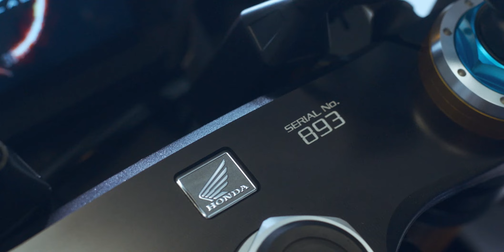The New CBR1000RR-R Fireblade SP Pearl Glare White (30th Anniversary)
Ride like a champ with The New CBR1000RR-R Fireblade SP Pearl Glare White (30th Anniversary), featuring its blazing engine, excellent performance, and the Honda racing technology.

Fulfill your urge for a challenge, ride this super sports bike today!

Actual unit may vary.